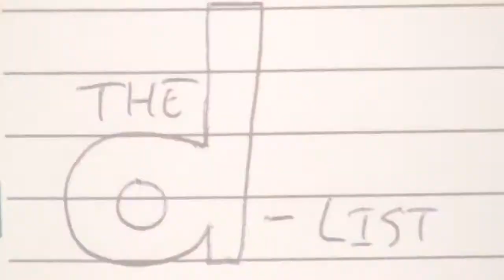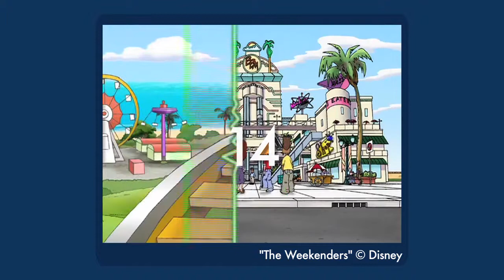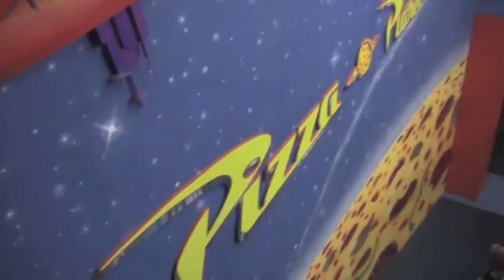Top 15 THE WEEKENDERS Pizza Places - The D-List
Bahia Bay's only pizza place reinvented itself every week, but which theme was the most entertaining?